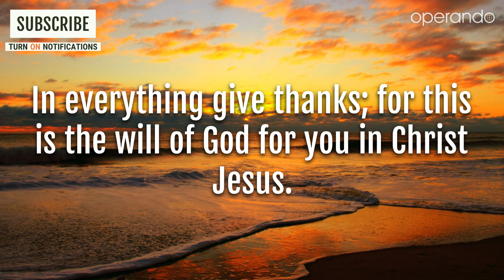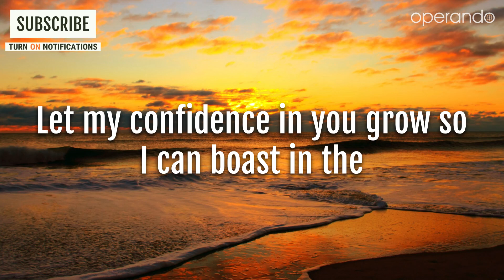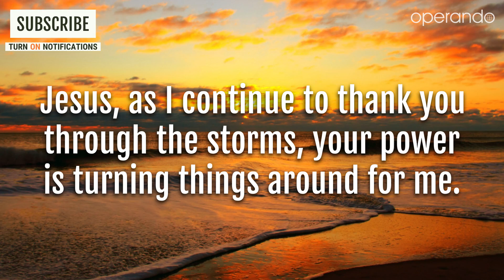Morning Prayer For Today | Help Me Stay Thankful